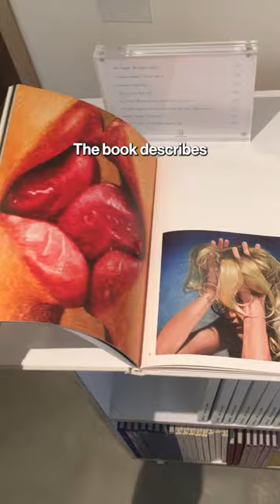Exhibition Walkthrough: Joseph Yaeger at The Perimeter, London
Contemporary artist, Joseph Yaeger's latest exhibition at The Perimeter, London.

The exhibition’s title is derived from the Einsteinian notion of a time warp— the distortion of space/time. Rather than traveling radically up or down the longitudinal axis of time, this exhibition examines the latitudinal notion of the weft (weave’s past tense), which, in textile production, continually doubles back on itself. In this manner the exhibition explores recurrence— the way, to extend the metaphor, a wefting thread, transversing through the warp, may over the course of a life realign with aspects of itself, years on; the way, in a tapestry, this same phenomena creates an image, or pattern.